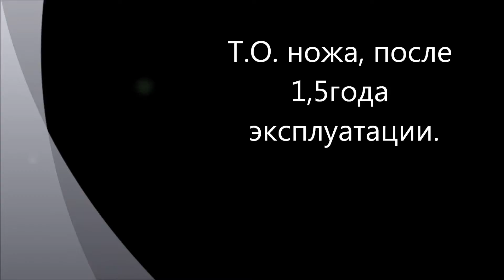Нож после 1,5года Т. О .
Поддержка канала:
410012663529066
Яндекс.Деньги